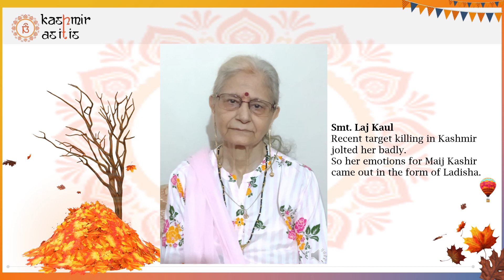Ladisha | Smt Laj Kaul | Kashmir Killings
At Kashmir As It Is we strongly believe that it is very important for our future generation to be connected with the roots & for that they need to not just speak in Kashmir but also know our festivals and rituals to the core. This is just a humble effort from our side.

Kashmir As It Is does not make any warranties about the completeness, reliability and accuracy of this information. Any action you take upon the information you find on this website (Kashmir As It Is), is strictly at your own risk. Kashmir As It Is will not be liable for any losses and/or damages in connection with the use of our website/application.